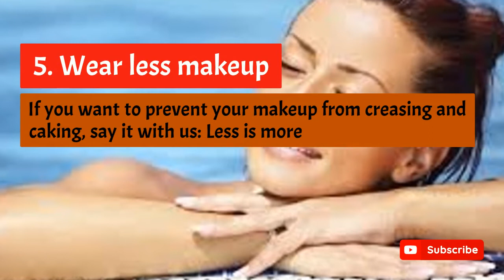SWEATPROOF NATURAL MAKEUP TIPS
Say goodbye to foundation melting off your face.
Summer is full of wonderful things — but melting makeup, smeared eyeliner, and super-sticky lipstick are not among them.

Brand New Hook. Converts Like Crazy! Celeb Makeup Artist Reveals Secret To Youthful Skin. Evergreen, Mass Appeal Offer W/ Huge Potential For Relationship, Health/fitness,

The Scar Solution - Fast, Natural Scar Removal From Home